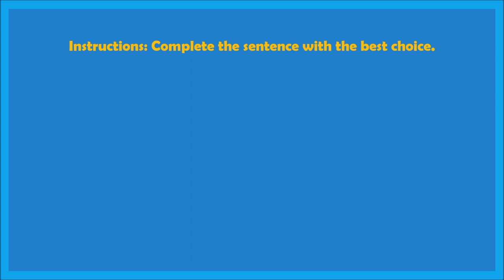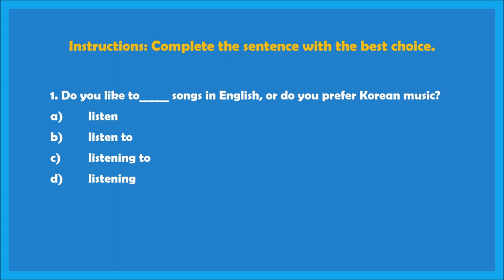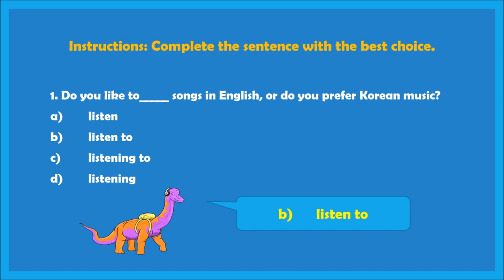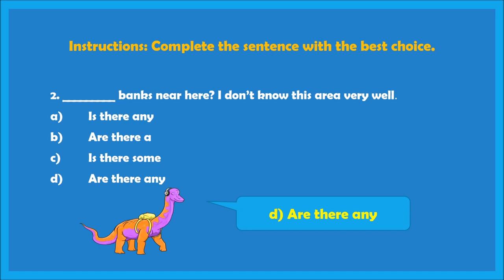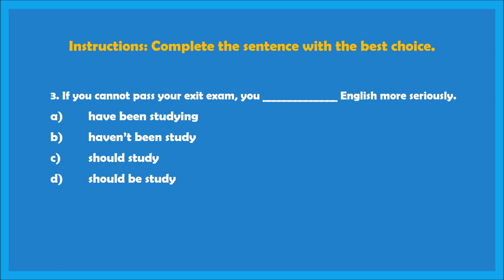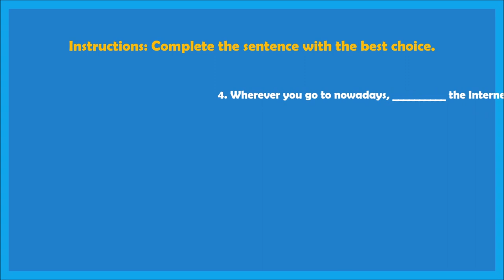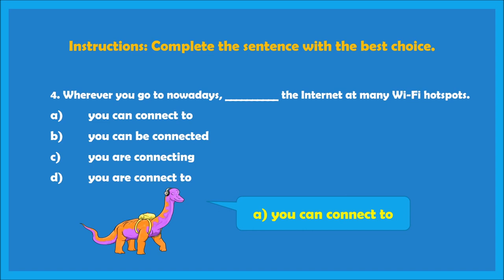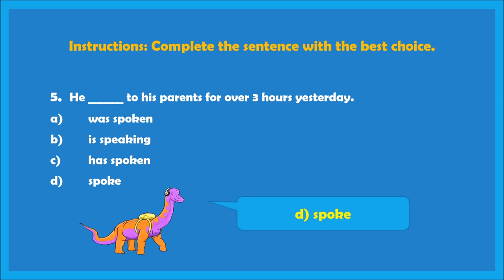ติว English Exit Exam Tutorial Part 4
กำลังมีปัญหาการทำข้อสอบภาษาอังกฤษกันอยู่มั๊ยคะ อาจารย์ยุวดีจะมาช่วยอธิบายเป็นภาษาไทย และอาจารย์โรเบิร์ตทำหน้าที่สอนการอ่านออกเสียงในวีดีโอข้อสอบสรุปแกรมม่าชุดนี้ พร้อมเทคนิคการสอนแบบตัดตัวเลือก ทำให้ผู้เรียนรู้ว่าไม่จำเป็นต้องแปลคำศัพท์ก็ทำข้อสอบได้ This bilingual (English and Thai) English tutorial video is to help Thai learners of English pass their English exit or proficiency exams. This one focuses on fill in the blank questions about grammar.

We lovingly make these videos to help you learn English for free. We do not sell any products. Thank you so much for your support!

Are you ready to learn English with Ajarn Robert and Ajarn Yuwadee?